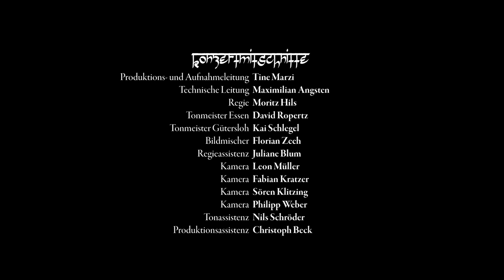Jarry Singla: The Mumbai Project: Sangachhadhwam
Composer and Vocalist: Sanjeev Chimmalgi          Lyrics: traditional

In 2013 the Indo-German pianist and composer Jarry Singla  had been selected by the Arts Foundation of North-Rhine Westphalia for a six month residency in Mumbai. During his residency in the Maharashtrian metropolis  Jarry pursued two main goals: one was to focus on composing new music, the other one  to get in contact with Indian musicians and to initiate musical collaborations. He was particularly interested in meeting artists who have their roots in North and South Indian classical music and folk music.

Shortly after his arrival Jarry had the chance to start working with three of the finest Indian musicians based in Mumbai and Kolkata: vocalist Sanjeev Chimmalgi, tabla-player/composer Vinayak Netke and sarod-virtuoso Pratik Shrivastav. Five months later they were joined by Jarry Singla´s longtime musical companion Christian Ramond, a double-bass player who is highly in demand in Germany and all over Europe. The "Mumbai Project" was born.

A year later - in the context of its 25th anniversary - the Arts Foundation invited the "Mumbai Project" for a tour, a CD production, a film production and workshops to North-Rhine Westphalia. And another fantastic musician joined the group: Ramesh Shotham, one of the most renowned South-Indian percussionists living in Europe.

During the tour, Sanjeev Chimmalgi´s solo performance "Sangachhadhwam"  was filmed live in the public theater of the German town Gütersloh.